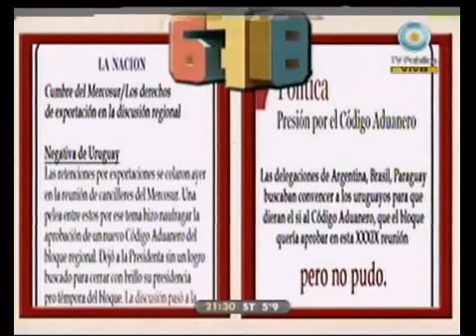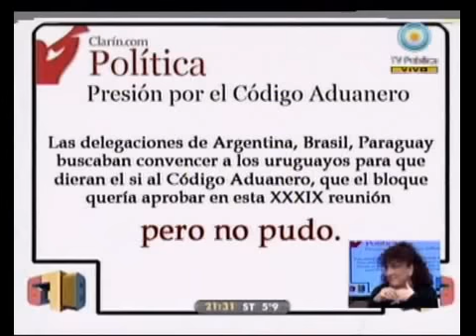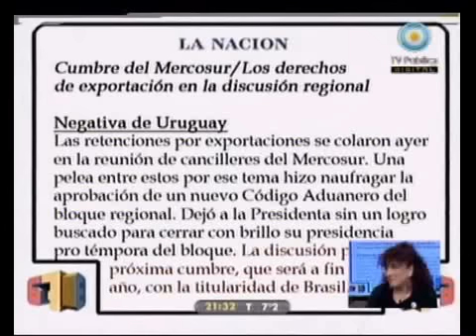678 - El elogio de la CEPAL, ignorado por los medios hegemónicos 04-08-10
678 - Informe: El elogio de la CEPAL, ignorado por los medios hegemónicos 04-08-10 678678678